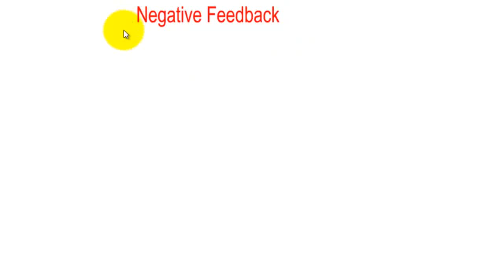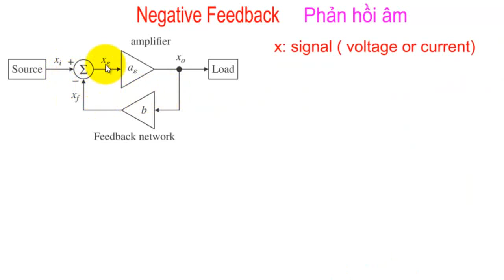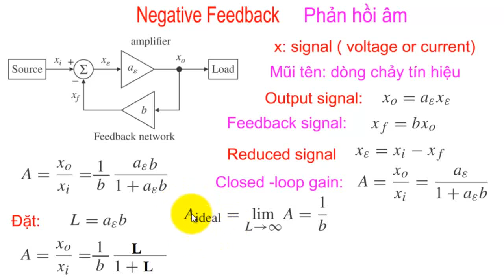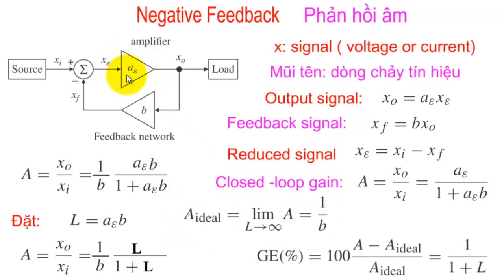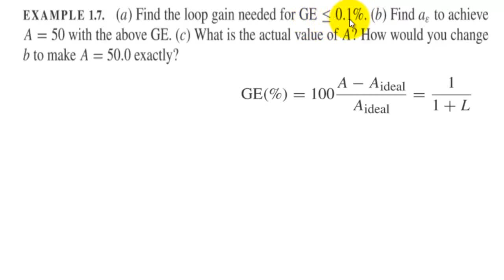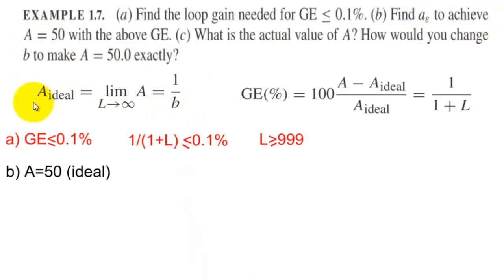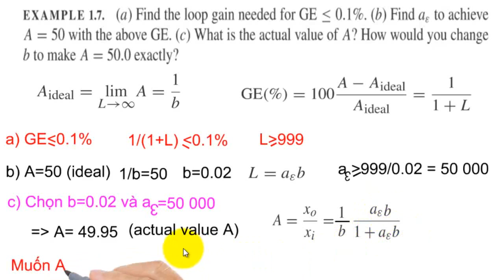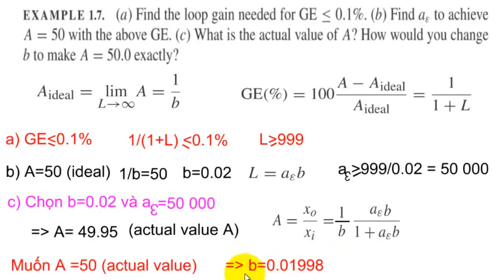Điện tử tương tự | AEBài 3 (P1): Mạch phản hồi âm (Negative Feedback), nhìn dưới góc độ hệ thống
Khóa học với bài giảng đầy đủ gồm: Video, file cài đặt, mã nguồn chương trình của mỗi bài tập, câu hỏi trắc nghiệm, đề thi, group hỗ trợ thực hành, mình cung cấp trên hệ thống udemy. Ai có nhu cầu vui lòng đăng ký lớp học theo đường link sau

AEBài 3 (P1):  Điện tử tương tự. Mạch phản hồi âm, nhìn dưới góc độ hệ thống điều khiển tự động
Môn học: Điện tử tương tự
Electric analog, Điện tử tương tự, nguồn áp, Tải,Mạch khuếch đại điện áp, hệ số Khuếch đại toàn mạch, mạch Khuếch đại lý tưởng, Bài tập tính toán hệ số khuếch đại, IC khuếch đại thuật toán, Mạch khuếch đại không đảo, Noninverting amplifier, Mạch theo điện áp, Voltage follower, Nguyên lý chồng chất, Superposition principle, Mạch khuếch đại đảo dùng op amp, Inverting Amplifier, Mạch khuếch đại cộng đảo, Summing Amplifier, Mạch khuếch đại vi sai, The defference amplifier, Ứng dụng mạch khuếch đại thuật toán, Bộ khuếch đại thuật toán là gì, Mạch khuếch đại âm thanh, sơ đồ và nguyên lý hoạt động, Bộ khuếch đại đảo ngược sử dụng opamp là một bộ khuếch đại sử dụng opamp trong đó dạng sóng đầu ra sẽ ngược pha với dạng sóng đầu vào, Sự khác biệt giữa bộ khuếch đại đảo ngược và không đảo, Chức năng của mạch khuếch đại là gì, Op amp là gì? Tổng quan về Op amp cho người mới bắt đầu, Bộ lọc thông thấp là gì, Mạch lọc thông thấp tích cực, Chức năng đặc biệt của bộ lọc thông thấp và cao, Những điều cơ bản về mạch lọc mà bạn nên biết, Các thông số đặc trưng của mạch lọc tương tự, Tự Chế Mạch Chỉnh Bass Treble Rất Đơn Giản, Mạch điều chỉnh Volume Bass Treble, Ráp mạch bass treble đơn giản